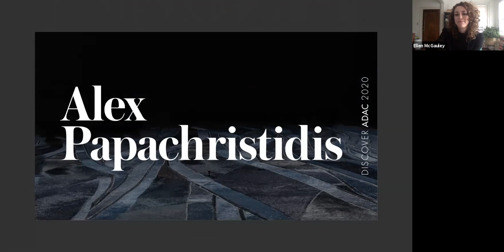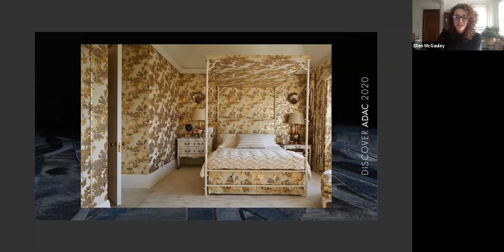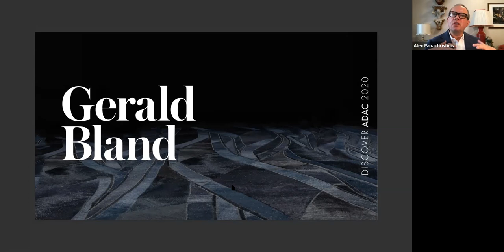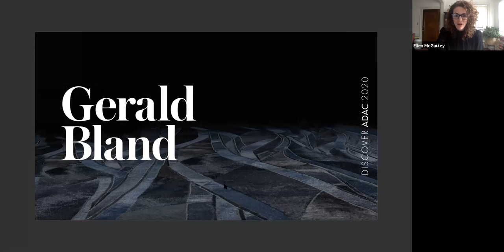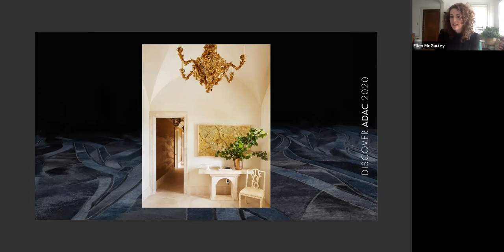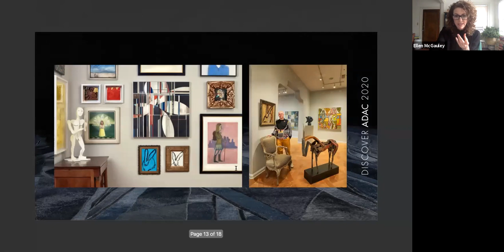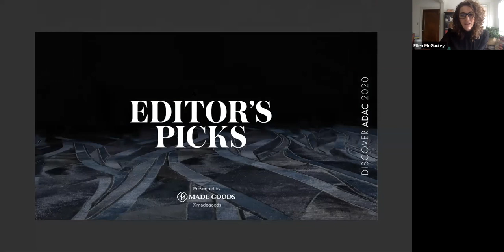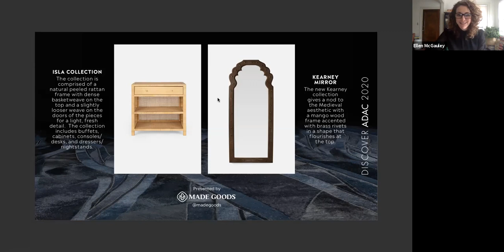State of the Arts Panel Discussion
State of the Arts
Panel Discussion